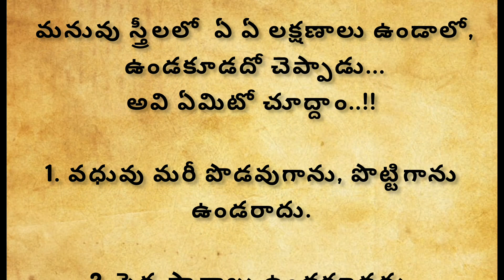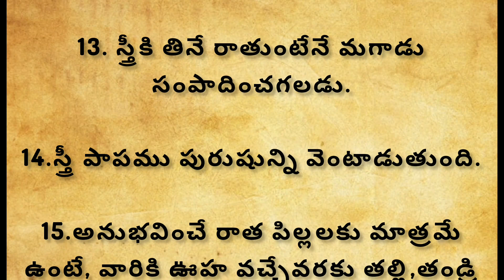చెడు స్త్రీ యొక్క లక్షణాలు| జీవిత సత్యాలు| ధర్మసందేహాలు | నిత్య సత్యాలు| గృహ నియమాలు పద్ధతులు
Thalapathra Nidhi lines in Telugu,Talapatra Nidhi, motivational Quotes in telugu,